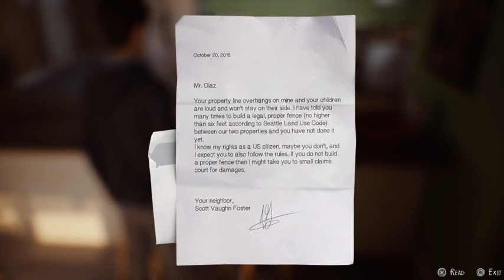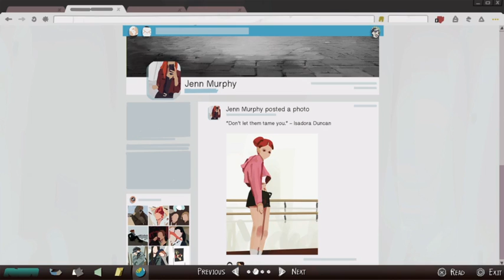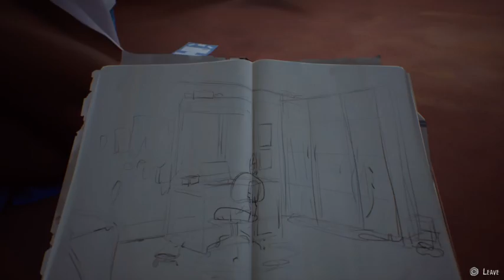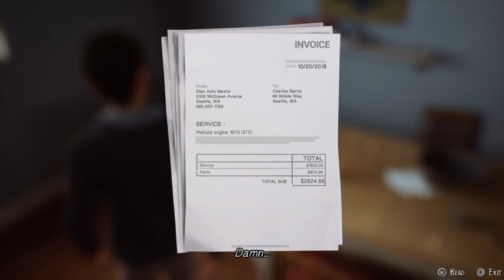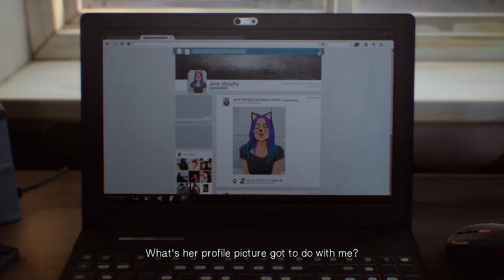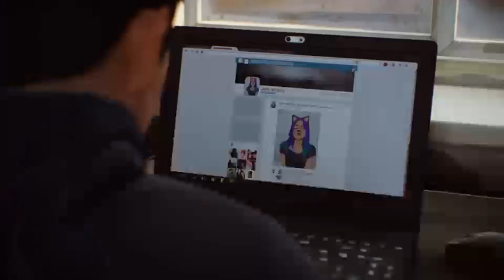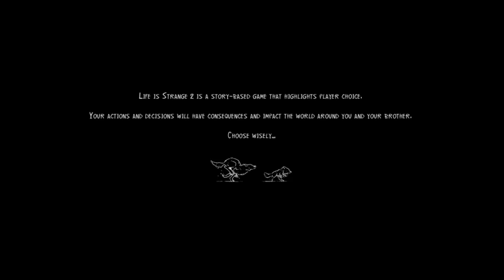Life is Strange 2 - no commentary ( Episode 1 )